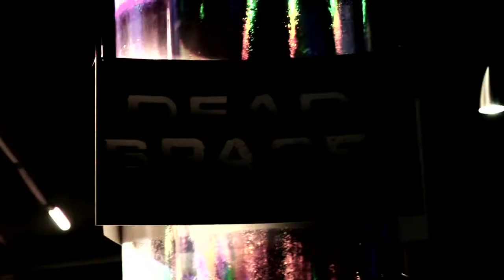Dead Space 2 launch party video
Celebrate the release of DeadSpace 2 with this video straight from the party in Paris, France.

All GameHelper videos have no watermarks.